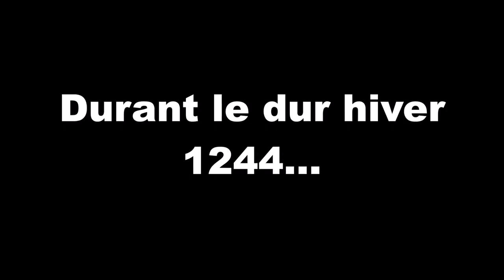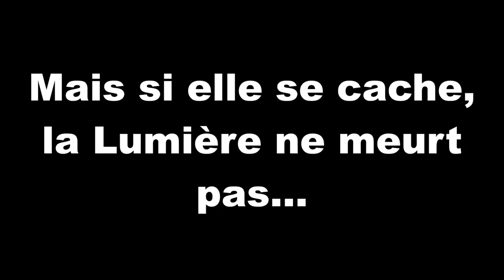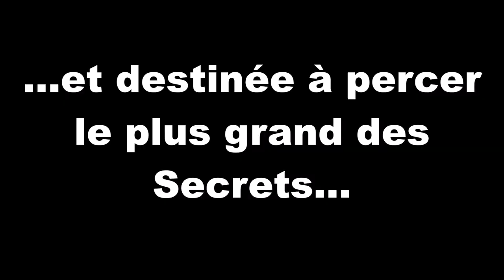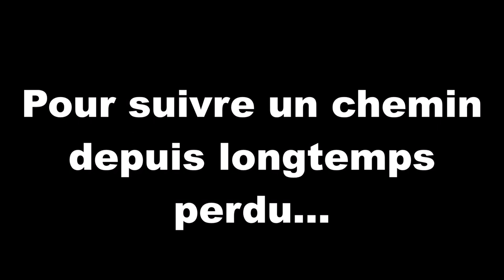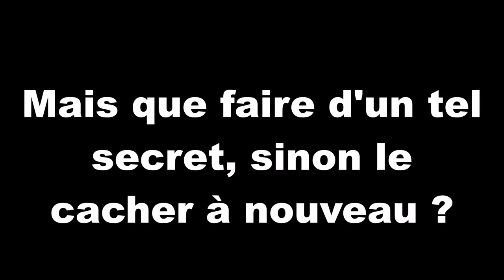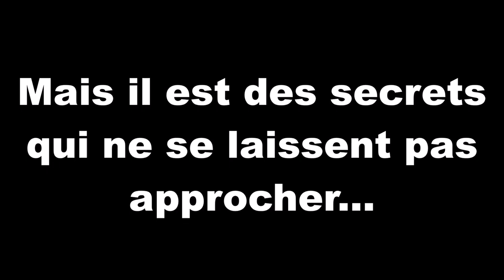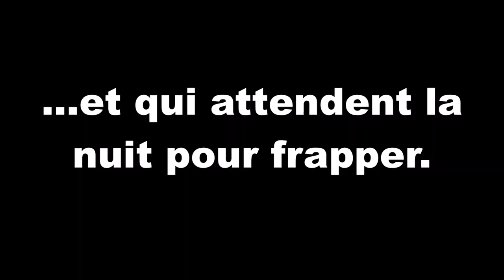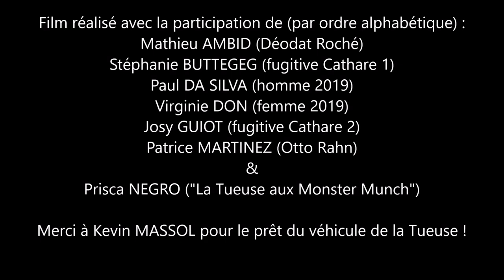Video Escape Game Arques près de Rennes-le-Château dans l'Aude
Légendes d'Oc et le château d'Arques présentent...

"Le trésor des Cathares"

Le premier Escape-Game en Haute-Vallée de l'Aude
& le premier au cœur d'un château du Pays Cathare!

Le fabuleux trésor des Cathares disparu en 1244 lors de la prise de Montségur par les Croisés, se trouverait caché dans une mystérieuse et angoissante crypte sise dans les entrailles du château médiéval d'Arques, lieu abritant bien des secrets.
Vous venez de pénétrer dans ce sanctuaire souterrain, mais la porte se referme soudainement derrière vous...
Une redoutable société secrète vient de vous emprisonner et a alerté ses hommes de main afin de vous éliminer.
Vous avez soixante minutes et pas une de plus, pour retrouver ce précieux trésor et vous évader...

Une véritable immersion dans l'histoire du catharisme
au cœur d'un site classé "Monument historique" ...

Escape Game costumé animé par un maître de jeu.

Réservations ou 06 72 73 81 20

Une création "Légendes d'Oc" en partenariat avec la mairie d'Arques, le château d'Arques, la maison Déodat Roché, christiandoumergue.com, librairielaroserouge.fr, l'Atelier Farfelu, la Gazette de Rennes-le-Château, l'Indépendant, Pyrénées FM, Radio ballade.